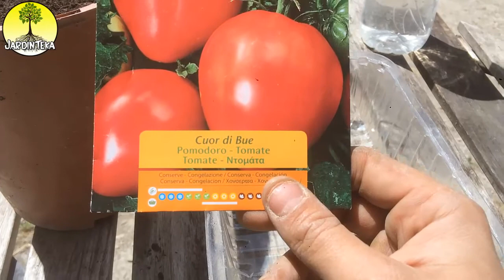CÓMO SEMBRAR TOMATE CORAZÓN DE BUEY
Una forma fácil y sencilla de sembrar nuestros preciosos tomates corazón de buey.